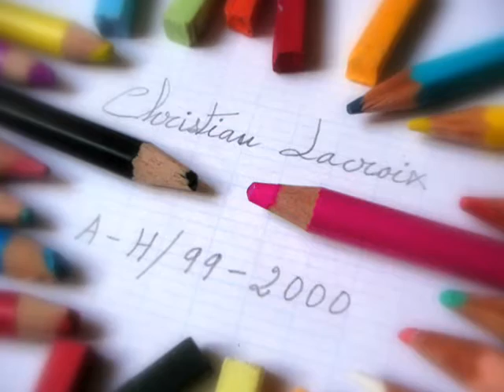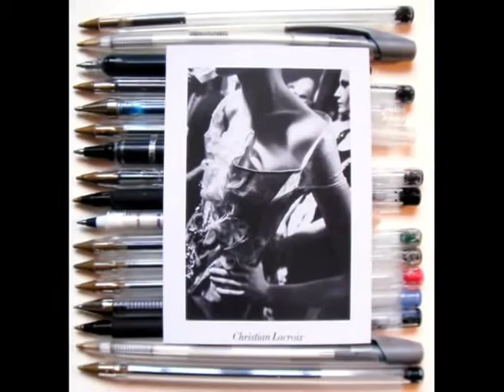8.Christian LACROIX, l'Art consommé du graphisme (99-01)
Christian LACROIX en Haute Couture, Collections de 1999 à 2001. Patchworks de couleurs espagnoles, dentelles gitanes, bijoux baroques & barbares, croix byzantines... L'univers de LACROIX encore et toujours.